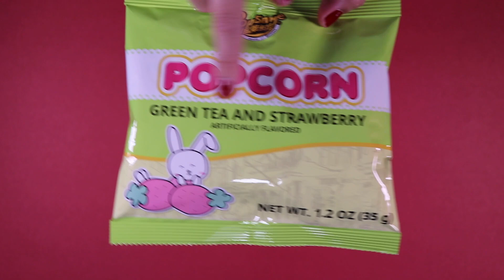PopSmile Green Tea & Strawberry Popcorn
This is the unwrapping of the PopSmile Green Tea & Strawberry Popcorn. It will show the contents inside along with a visual and sound perspective.

Code: LSC0XQCDNYJ9VQ2L